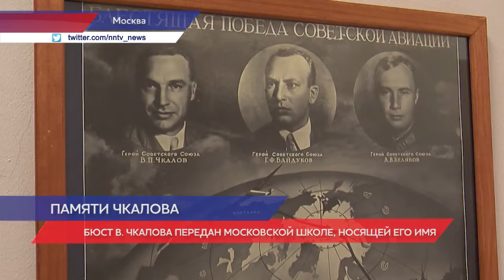Бюст Валерия Чкалова открыли в Москве